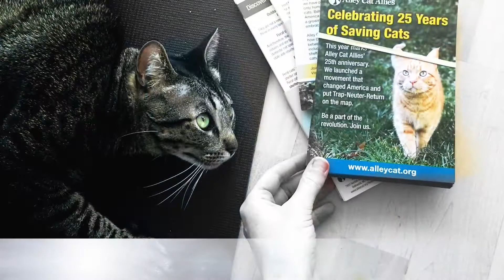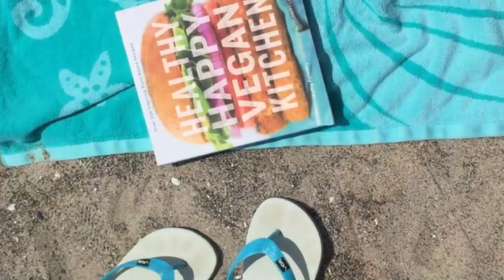Have You Played Today? Kitty Cat Wellness lesson!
Take a little kitty break with me and Sochi! Kittens play EVERY DAY. And they are some of the happiest little creatures around. Hm, perhaps a correlation there! Let us take a lesson from this little cat and play a little today! Smile, jump, laugh, dance, do something that brings you JOY and movement.